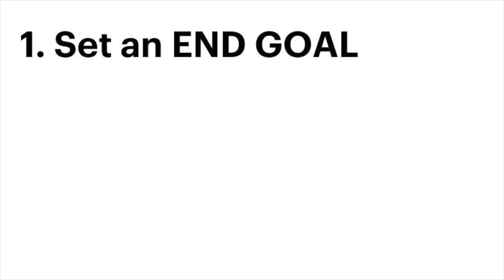The Wisdom in Wombat Poop: Strategic Leadership Lessons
Xerox and Kodak weren't able to fit a square peg in a round hole. But here's the scoop on wombat poop that you need to know in your leadership life.

IYKYK

Leadership coaching
Business consulting
Culture building
Workshops
Public Speaking
Origami

That last one isn't for hire, I just thought you may have wanted to know.